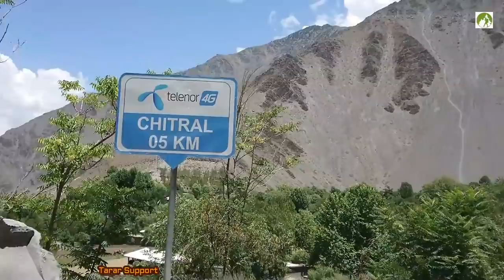Pakistan Travel Dir To Chitral Road Trip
Pakistan Travel Dir To Chitral KPK Motorcycle Ride via Lawari Pass. I am going for the Shandur Polo Festival. My travel was 1700 Km. My next video about Chitral to Gilgit. Dir is a town at an elevation of 4658 feet in Kpk Pakistan and Lowari Pass or Lowari Top 10,230 ft is a high mountain pass that connects Chitral with Dir in Khyber-Pakhtunkhwa. Lowari Top is a relatively low pass, by far the lowest pass to enter Chitral, the rest all being 12,000 to 15,000 feet.

Lowari Top is closed by snow from late November to late May every year. During this time, jeeps cannot cross so men must travel by foot. This is dangerous, as there are high mountains on each side of Lowari Top, and a deadly avalanche can come at any moment without warning.
The Lowari Top is one of the four major mountain passes to enter Chitral. The others are the Dorah Pass from Badakshan in Afghanistan, Shandur Top from Gilgit, and Broghol from the Wakhan Corridor in Afghanistan.
Now The Lowari Tunnel was constructed beneath Lowari Pass & Tunnel is a 10.4 kilometers vehicular tunnel under the Lowari Pass of the Hindu Kush mountains, between Dir and Chitral in Khyber Pakhtunkhwa province of Pakistan. It is operated by the National Highway Authority and carries traffic on the N-45 National Highway, thus bypassing Lowari Pass.  and will reduce the 14-hour drive between Chitral and Peshawar to only 7 hours. The tunnel will also facilitate all-weather transportation, as during the long winter season the Lowari Pass is closed, and travelers to and from Chitral have to travel into Afghanistan and then back into Pakistan to access the rest of the country. Unfortunately, the tunnel is closed today for the motorbikes due to several accidents and I have to go by Lawari pass. Tarar Support episode 34
For more my Train Travel videos